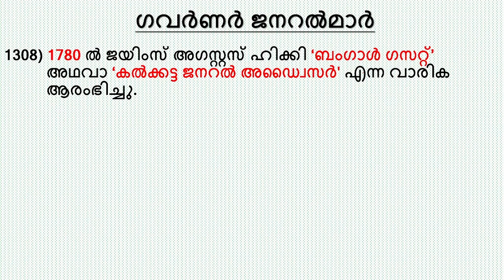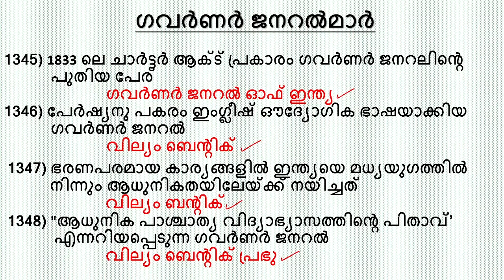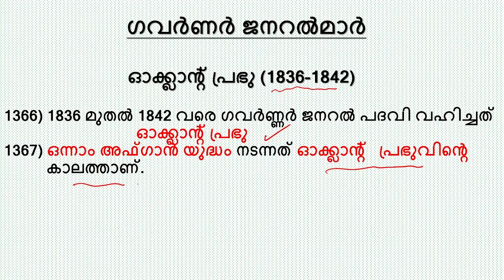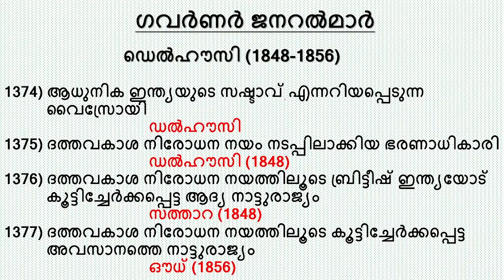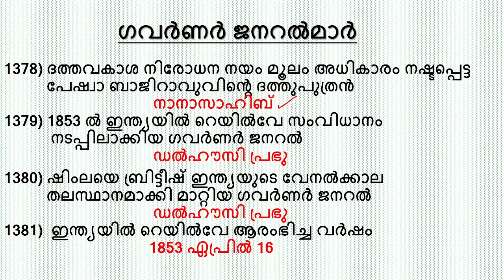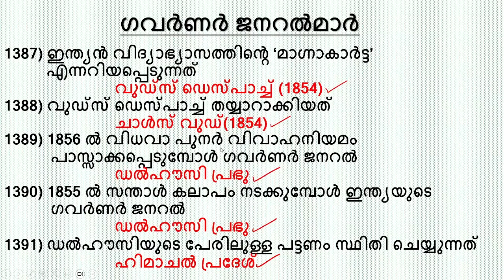LDC 2024 | 50000 ചോദ്യങ്ങള്‍ | Part 10| ഗവര്‍ണര്‍ ജനറല്‍മാര്‍